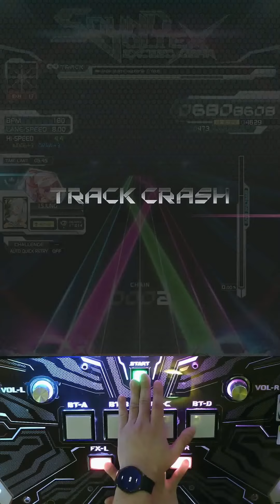SDVX Valkyrie Model snow storm -euphoria- EXH(17)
Option : None
Place : Hwajeong Gameland
Date : 20 Mar, 2024
Comment : 이거도 중력 깨고싶은곡. 인데 어렵더라구요